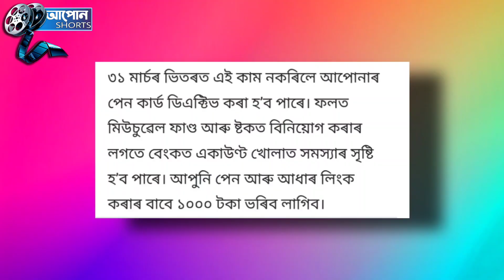আপোনাৰ বাৰু PAN কাৰ্ড আছে নেকি আছে যদি ভৰিব লাগিব 10,000 হাজাৰ টকা ।। Aapun Shorts